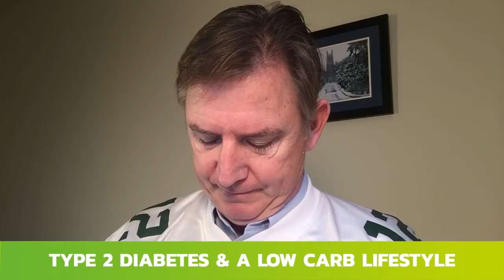Type 2 Diabetes And Low Carb — Dr. Eric Westman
Last week we opened the floor any questions you had for our resident Diabetes and Low-Carb expert, Dr. Eric Westman.

Questions:

Linda 0:37
What do you do if your doctor is reluctant to adjust medications in response to improved biomarkers?

Linda 1:16
 Also, what is your opinion about prescribing lisinopril to normotensive T2 diabetics who are controlled by keto diet and weight loss, presumably to prevent renal complications in the future?

Alison 2:29
Should a pre-diabetic do intermediate fasting?

Sue 2:56
Can eating Low Carb/Keto cause diabetes?

Barbra 3:43
How do you know you are pre-diabetic?

Ted 4:36
If I go low-carb, can I reverse type 2 diabetes?

Terry 6:16
I was recently diagnosed with type 2 diabetes, what are the biggest risks I face?

Ray 6:50
If I embark on this lifestyle, the adapt program, keto... will I be able to come off my medication?

Debbie 7:20
I wake up with very high blood sugar readings, it seems to go down as the day goes on, is this an indication of type 2 diabetes?